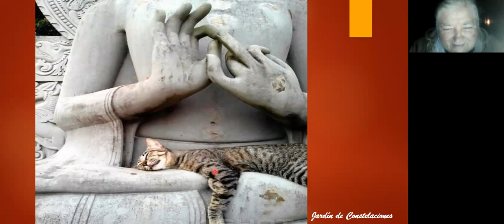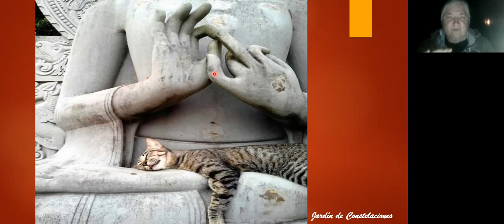Significado de muy bien, pequeña reflexión/ Clase 2 Módulo 2 /Gloria Irma Dávila Dávila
En este video de la gran maestra Gloria Irma Dávila Dávila facilitadora en Constelaciones Familiares y Constelaciones Familiares Fenomenológicas y para el resto de la vida de la clase 2  módulo 2 nos hace un profundo análisis a cerca  del significado de MUY BIEN  nos observamos en todo sentido, predico con el ejemplo con lo mejor que puedo.